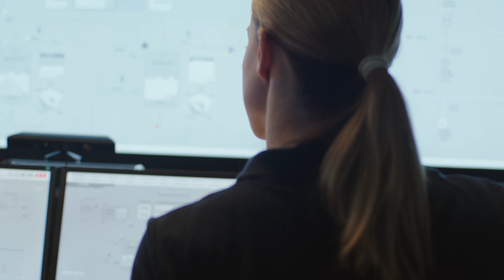Mining made better: The unseen hero of the clean energy transition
Mining provides the world with the building blocks of modern life. It is also crucial for the energy transition.
Discover how ABB is MakingAWorldofDifference by helping accelerate the move to a zero-carbon mine